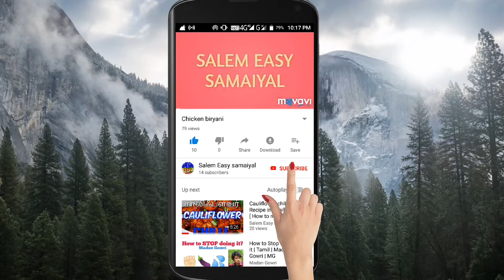how to make Cauliflower Biryani/காலிபிளவர் பிரியாணி தமிழ்/salem easy samaiyal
how to make Cauliflower Biryani
காலிபிளவர் பிரியாணி தமிழ்

This Recipe for village children's..Learn How To Make cauliflower biryani  Recipe, an Indian Street Food Recipe, by crazy foods . Make Perfect cauliflower biryani Recipe in simple, quick and very easy method, at your home ..